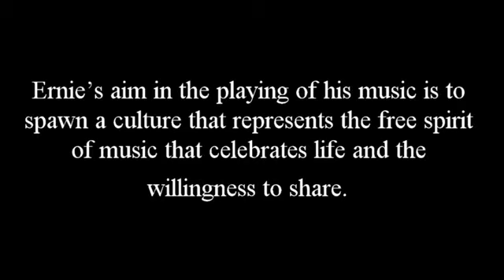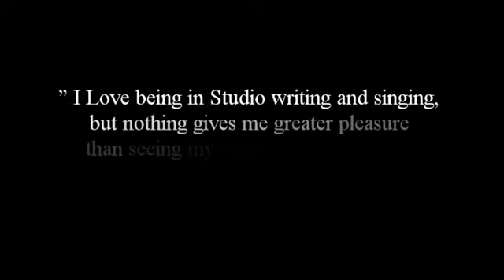Ernie Smith and Music Producer Damian Roman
Ernie Smith sends a shout out to Music producer Damian Roman and singer Rea